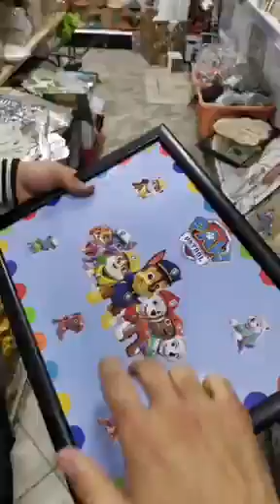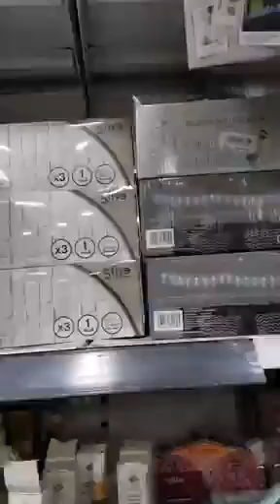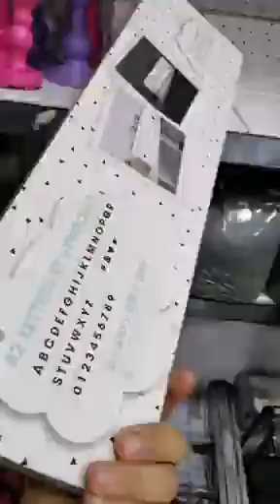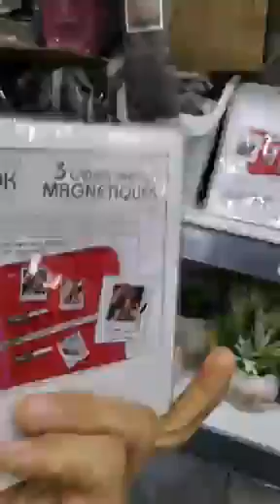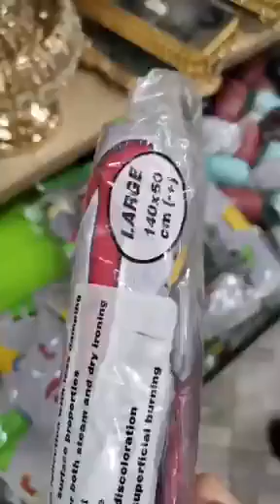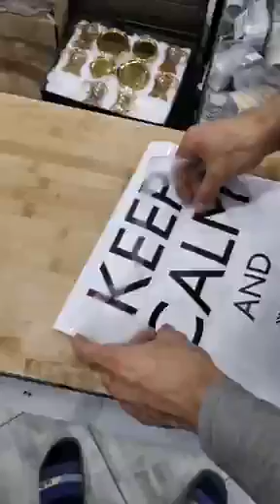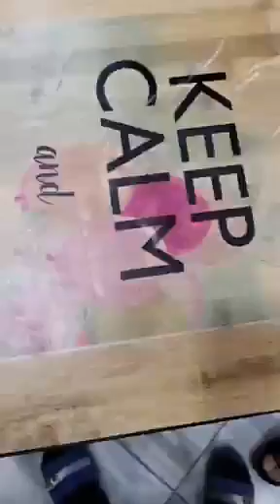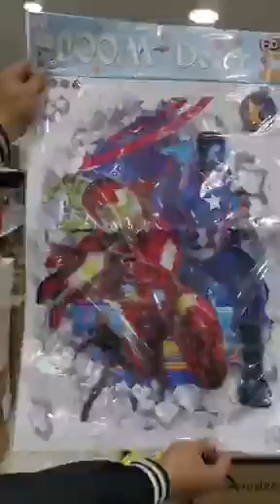Promo vaisselle 😍 La famille 👪 promotion hballllll 👨‍👩‍👦 partage